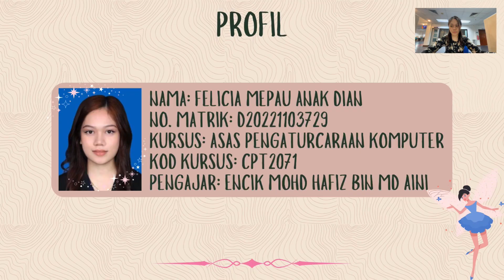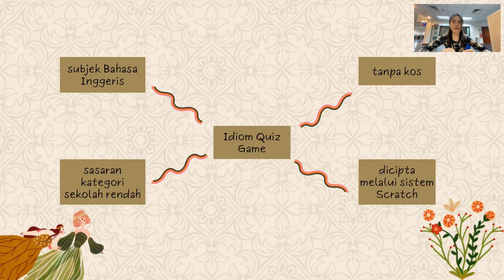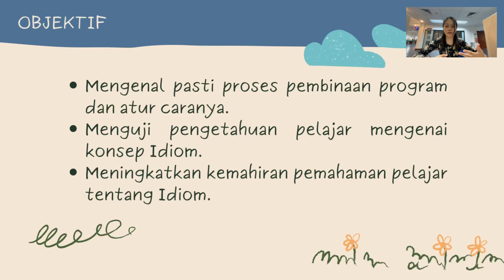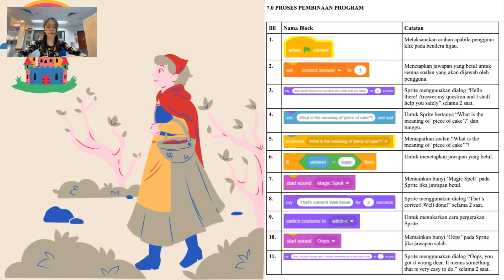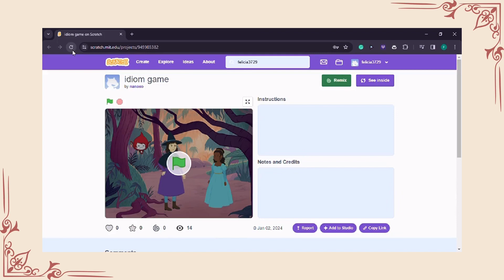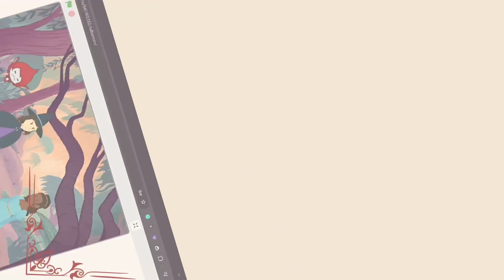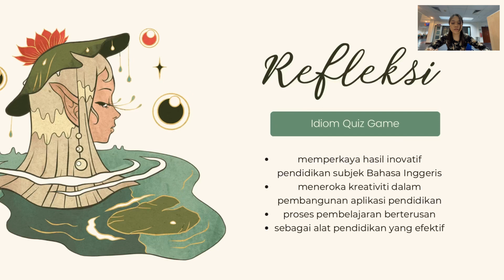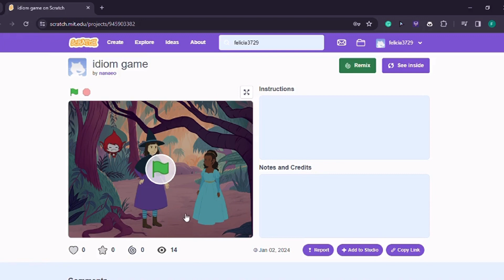CPT2071 - TUGASAN 2 VIDEO PERSEMBAHAN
Nama: Felicia Mepau Anak Dian
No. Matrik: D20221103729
Kursus: Asas Pengaturcaraan Komputer (CPT2071)
Pengajar: En. Mohd Hafiz Bin Md Aini